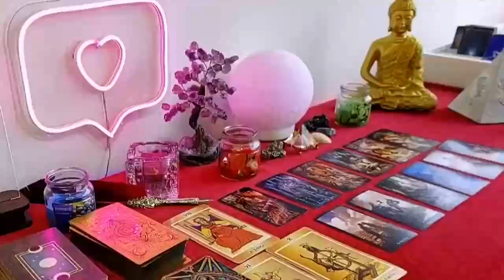AQUARIUS JANUARY 2024 ❤️ WATCH OUT FOR A PHONE CALL OR TEXT‼️THEY CAN THINKING ABOUT YOU🤷‍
Aquarius Love
Aquarius 2024
Aquarius today
Aquarius January